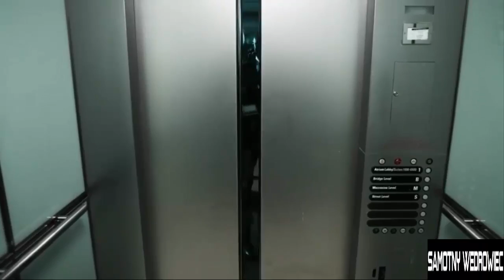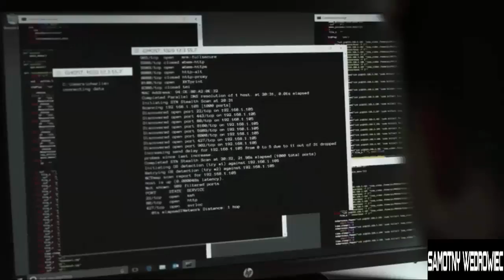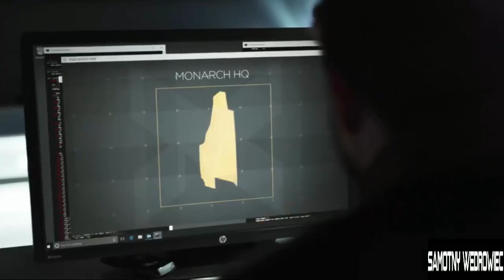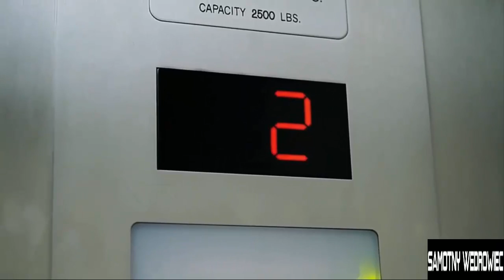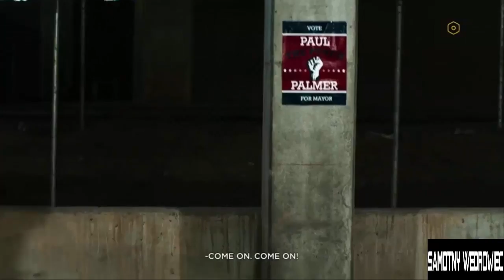Epizod 4 - Quantum Break [#13] (+16) |samotny wędrowiec| Zagrajmy w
Quantum Break to widowiskowa gra akcji stworzona przez fińskie studio Remedy Entertainment z myślą o użytkownikach konsoli Xbox One. Akcja osadzona została w niedalekiej przyszłości, a bohaterami są naukowcy, którzy w wyniku nieudanego eksperymentu uzyskali zdolności manipulowania czasem.